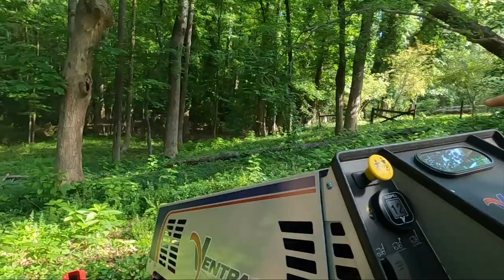Mowing ivy and underbrush with the Ventrac 4500z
We did a little mowing with the Ventrac 4500z today, cutting some ivy and underbrush for this customer.

Amazon Store